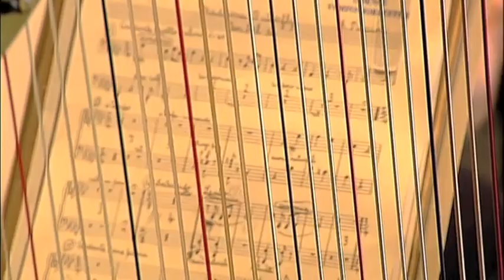MARIA LUIGIA BORSI | Un bel di vedremo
Maria Luigia Borsi, soprano
Ola Rudner, conductor
Odense Symphony Orchestra

photos by
Niels Hougaard
Christian Friedländer
Miklos Szabo